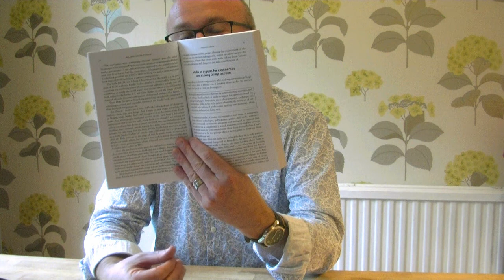David Gauntlett on remaking how we think about media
Shorter, 7-minute version of the 32-minute video (also on YouTube), 'David Gauntlett "Making Media Studies" video for Media Education Summit 2015'.